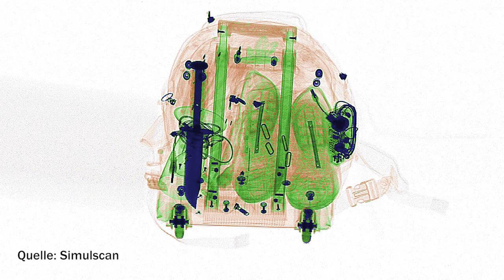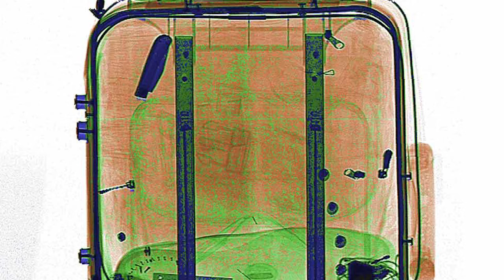Security Check am Flughafen: Sehen Sie den verdächtigen Gegenstand?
Security Check am Flughafen: Sehen Sie den verdächtigen Gegenstand? Das Flugzeug startet in einer halben Stunde - und Sie stehen noch am Sicherheitscheck. Das nervt. Wenn Sie diese Bilder von durchleuchteten Taschen sehen, haben Sie aber wahrscheinlich Verständnis. Sind Ihre Augen so scharf wie die der Sicherheitsmänner?
Die Fotos stammen von der Sicherheitsfirma Simulscan.